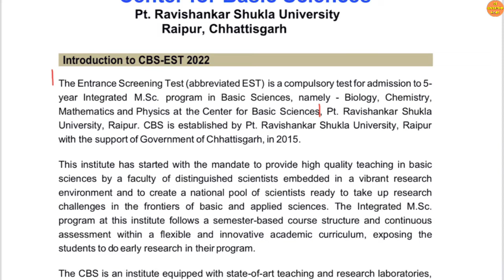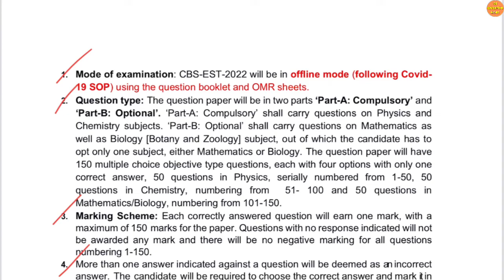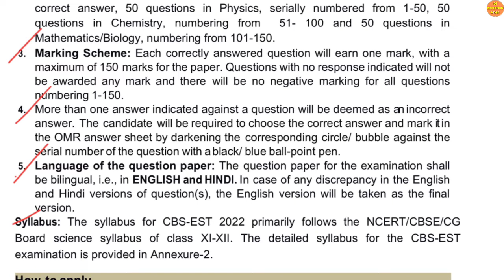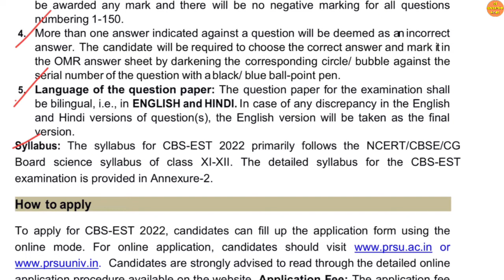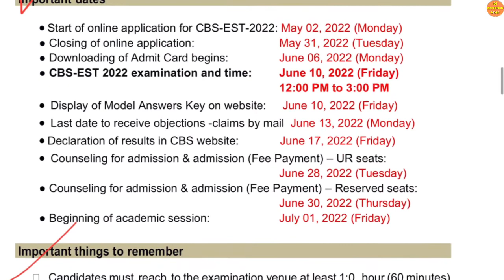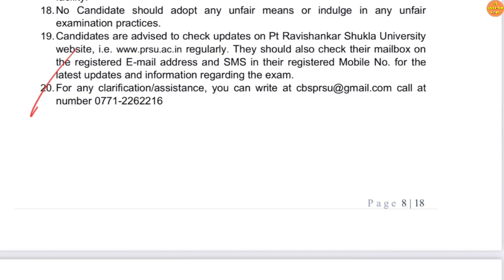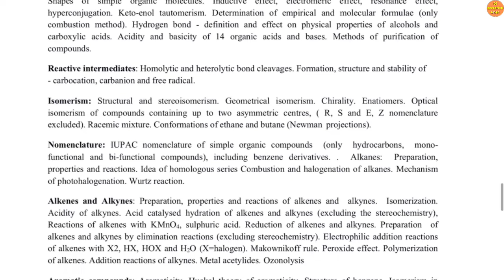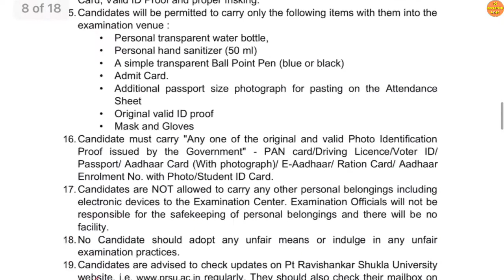2 May 2022 | PRSU EXAM NEWS | PRSU ADMIT CARD 2022 | PRSU NEWS TODAY | PRSU CBS ENTRANCE EXAM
2 May 2022 | PRSU EXAM NEWS | PRSU ADMIT CARD 2022 | PRSU NEWS TODAY | PRSU | PRSU CBS ENTRANCE EXAM

PRSU ANNUAL EXAM TIMETABLE 2022 | PRSU ANNUAL EXAM 2022 | PRSU ANNUAL EXAM NEWS | PRSU EXAM NEWS

Queries solved :

1)PRSU TIME TABLE  2021 KAISE DOWNLOAD KARE  |
2) PRSU NEWS TODAY |
3) PRSU NEWS |
4) PRSU NEW UPDATE |
5) PRSU NEW UPDATE TODAY |
6) PRSU NOTIFICATION |
7) PRSU NOTIFICATION 2021 |
8) PRSU NEWS NOTIFICATION |
9) CG ME COLLEGE KAB KHULEGA 2021 |
10) CG UNIVERSITY NEWS |
11) CG UNIVERSITY UPDATE |
12) PRSU EXAM NEWS |
13) PRSU EXAM NEWS TODAY |
14) PRSU EXAM FORM 2021 |
15) PRSU EXAM |
16) PT RAVISHANKAR UNIVERSITY RAIPUR |
17) PRSU ADMIT CARD |
18) PRSU SEMESTER EXAM 2021 |
19) PRSU PRACTICAL EXAM NEWS |
20) CG UNIVERSITY NEWS |
21) CG UNIVERSITY |
22) CG COLLEGE |
23) CG COLLEGE EXAM 2022 |
24) CG COLLEGE NEWS |
25) COLLEGE EXAM NEW UPDATE |
26) UNIVERSITY NEWS TODAY |
27) CG UNIVERSITY JANKARI |
28) CG COLLEGE EXAM NEWS TODAY |
29) CG UNIVERSITY EXAM NEWS TODAY |
30) CG COLLEGE EXAM NEWS 2022 |
31) CG PRSU EXAM NEWS TODAY |
32) PRSU ADMISSION FORM 2022 |
33) PRSU ADMISSION PROCESS